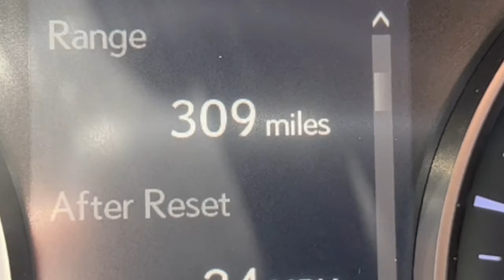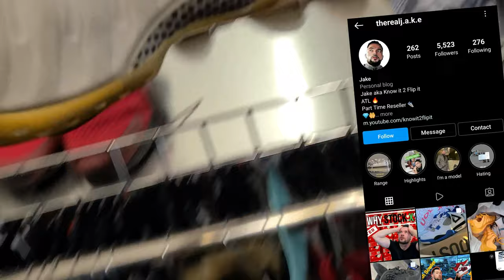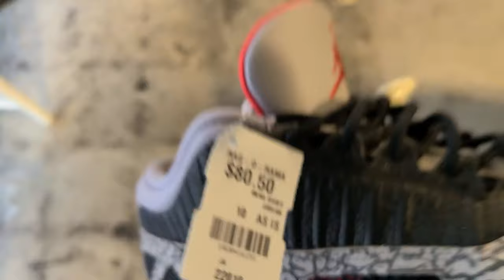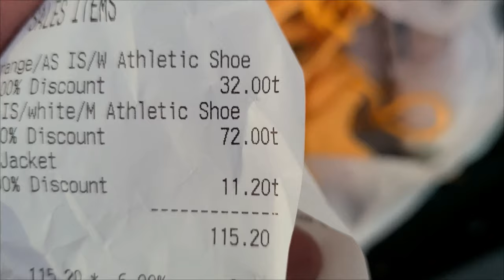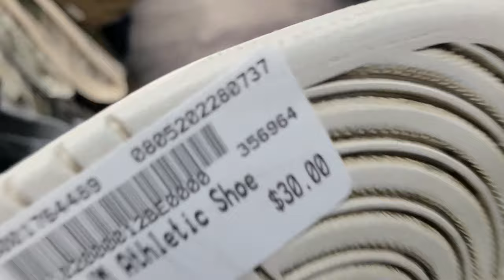JORDAN 1 DIOR FOUND! The Return of the Bathroom Review....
Your favorite (at least in your top 20) reseller is back with some sneaker resell flips for your viewing pleasure.

Jake aka Know It 2 Flip It aka Feth Sowler

Sign up with Webull Stock Trading App and Get 5 free stocks valued up to $6300!

Platos Closet
Air Jordans
Reselling Sneakers
The Real J.A.K.E
the real jake
therealjake
therealj.a.k.e
know it 2 flip it
know it to flip it
$20 SNEAKER COLLECTION
Seth Fowler
Hustler Hacks is my hero
EBAY
Thrift Sneakers
Trip to the Thrift
Thrift Haul